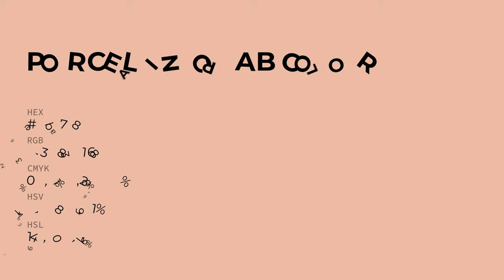Porcelain Crab color e9b7a8 hex color - Red color - Cool color e9b7a8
What color is Porcelain Crab ? e9b7a8 hex color - Red color - Cool color e9b7a8

Hex e9b7a8 Color Code is also known as Porcelain Crab color.

Hex e9b7a8 Color code in RGB color code model is created after adding 91.37% red color, 71.76% green color and 65.88% blue color.
Hex e9b7a8 Color code in CMYK color (process color) code model is generated after subtraction of 0% cyan, 21% magenta, 27% yellow and 8% black.